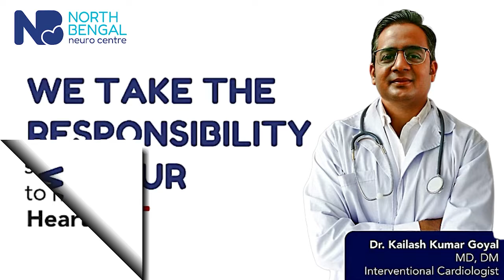Anit Thapa in Mirik to inaugurate auditorium | रंगशाला उदघाटनका लागि मिरिकमा अनित थापा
Anit Thapa in Mirik to inaugurate auditorium
रंगशाला उदघाटनका लागि मिरिकमा अनित थापा